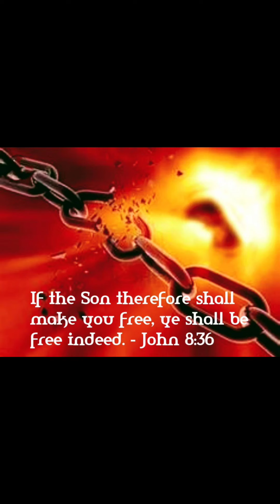Is It Deliverance Or Witchcraft?